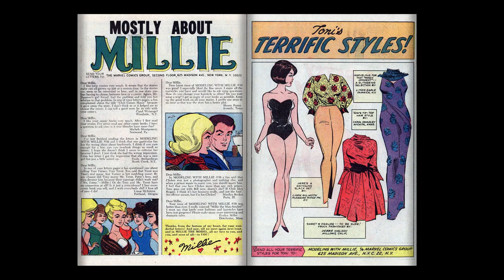196511 Modeling With Millie v1 043